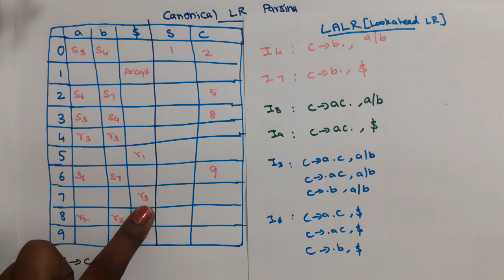LALR Parsing in compiler design in Tamil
Look Ahead LR(LALR)  Parsing in compiler design in Tamil